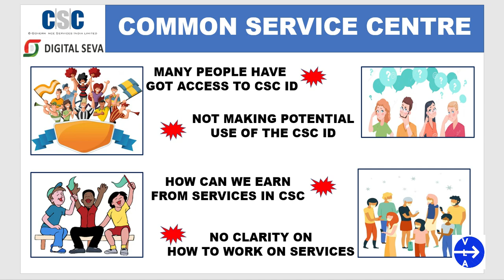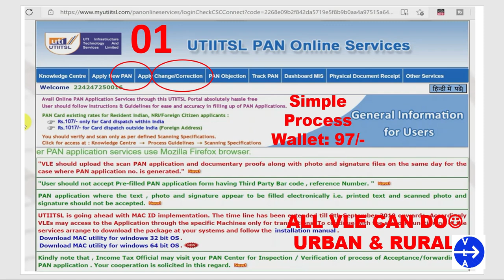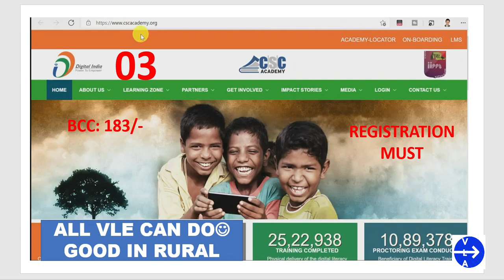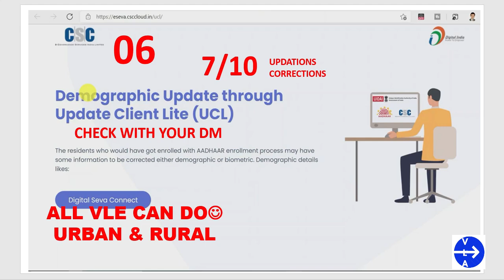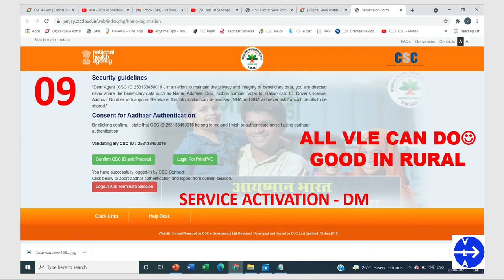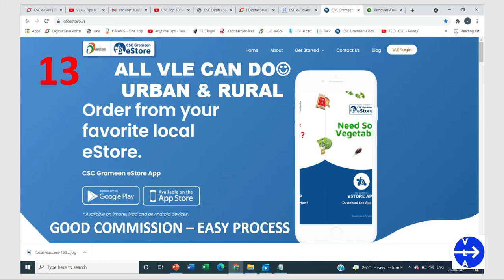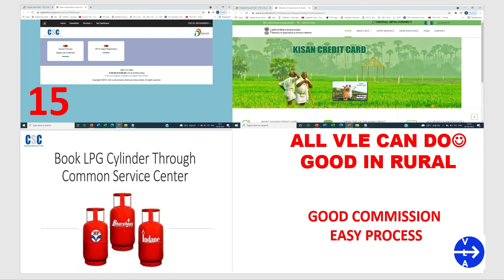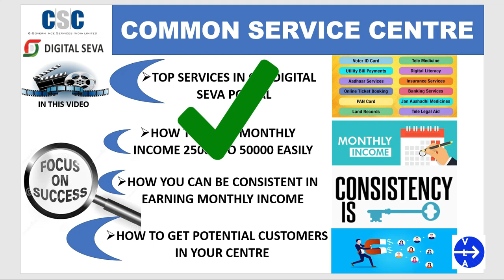CSC TOP SERVICE LIST 2021 | CSC EARNING SERVICES | CSC இ-சேவை மையம் | DIGITAL SEVA PORTAL SERVICES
Hi Friends, this video will help our CSC VLE on how to work on top services and earn monthly income very easily.

VLA